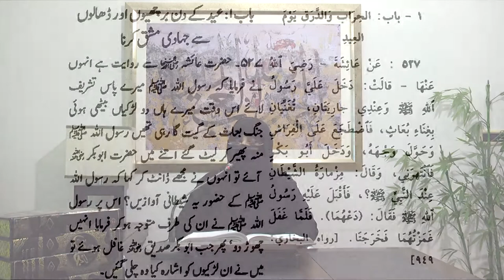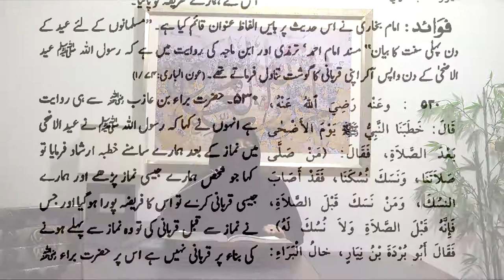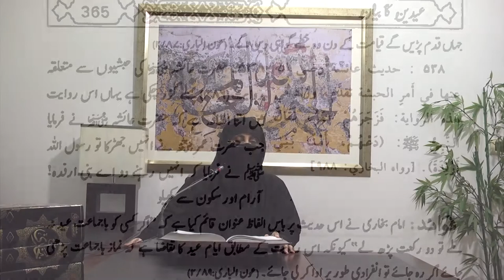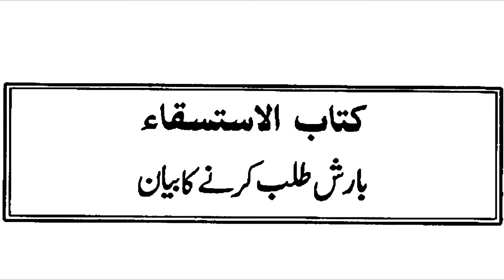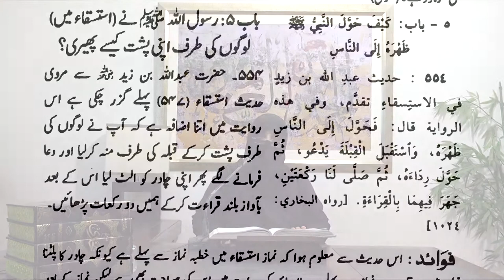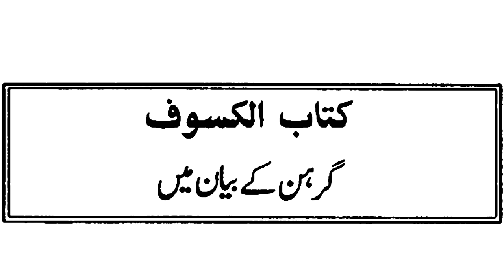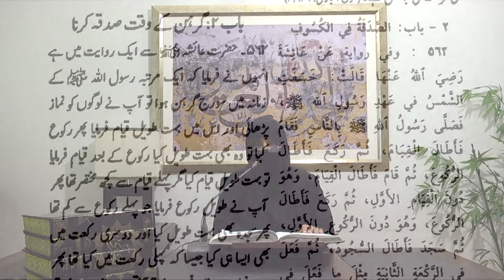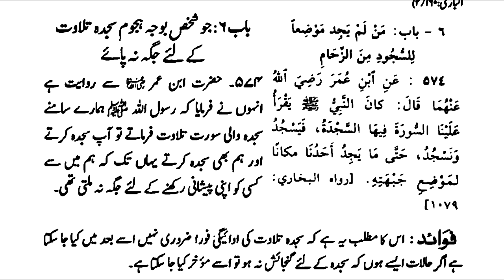10)Kitab ul Khouf to Kitab Sajood ul Quran By Dr Zeba Waqar